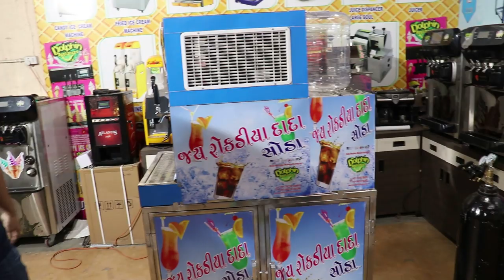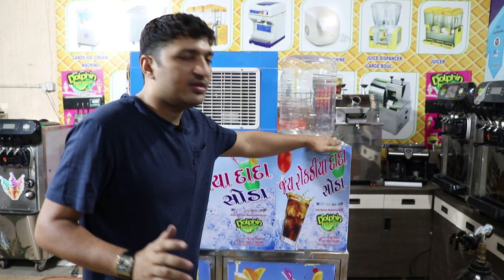Soft Drink Machine | best summer and winter business | गर्मियों में सबसे जयादा चलने वाला बिज़नेस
hello friends

this video special for giude and work details .